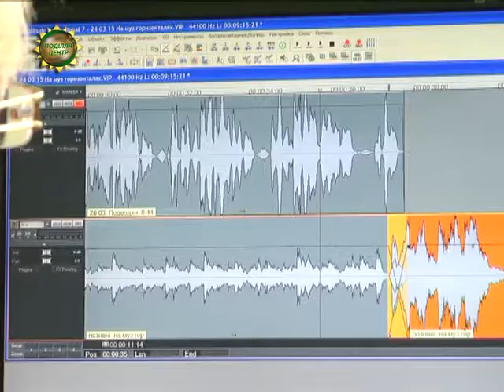ХОДТРК "Поділля-центр" - Ветерани ХОДТРК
Мрію вони зробили реальністю, а хмельниччину вони прославляли на всю Україну. Ветеранів ХОДТРК "Поділля-центр" провели на заслужений відпочинок.